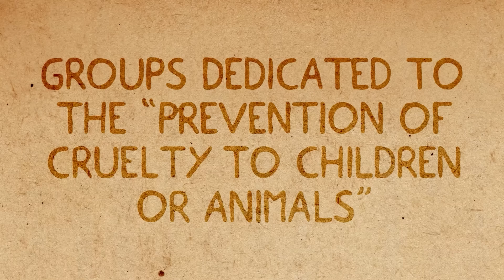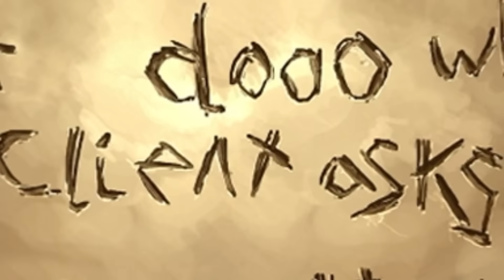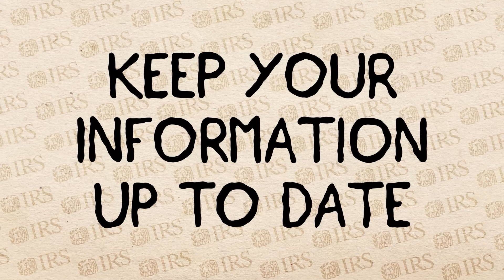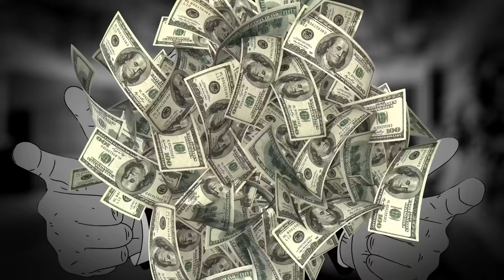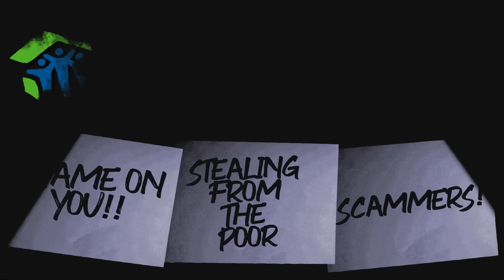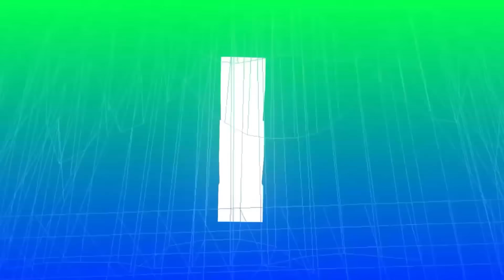Film Theory: The Smiling Friends Commit TAX FRAUD!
🎮 Start playing today on PC, PS5,or mobile!

Are the Smiling Friends hiding a DARK secret from us, loyal Theorists? There's no way that our favorite Charlie and Pim could _ever_ do anything wrong, right? Wrong! Turns out, they are complete and utter FRAUDS... charity frauds that is. And today we'll explain all the rules they've broken just to avoid paying taxes.
*Credits:*
Writers:  Forrest Lee, Mike Keenan (The Pokémon Biologist)
Editors:  Alex "Sedge" Sedgwick, Danial "BanditRants" Keristoufi, Warak
Sound Designer: Yosi Berman
*Time Stamps:*
They're FRAUDS! (0:00)
A Fake Charity? (2:41)
How Do You Lose $2.4B? (5:00)
Worms Run the Government? (8:11)
The END of the Smiling Friends? (10:45)